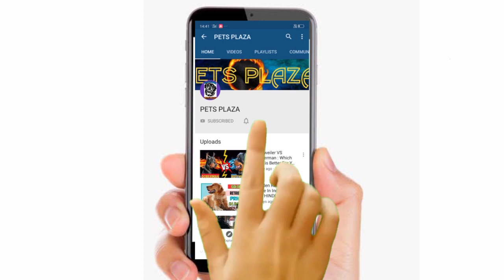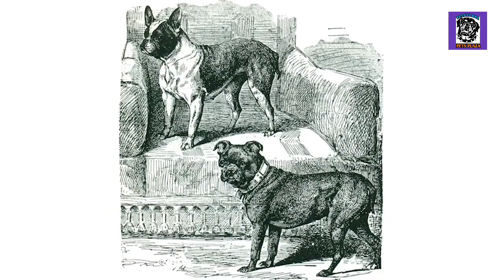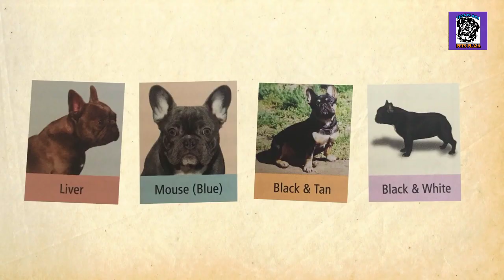French BullDog Price In India 2020 ( In Hindi ) : French BullDog Puppies : PETS PLAZA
AAJ MAI APKO ESS VIDEO MAI FULL DETAILS KAI SATHA BATAUNGA KI KYA PRICE HONA FRENCH BULLDOG KAI OR KASA PAP USKO CARE KAR SAKTA HO OR YA MAINTENANCE HA USKA UPAR SAB KUCH DETAILS K SATH HA ESS VIDEO MAI...

                 HOPE FULLY YA VIDEO APKO PASAND AYA HOGA OR ESS VIDEO SA APKA BHOT HELP HOGA...VIDEO KO  END TAK DAKHNA FRIEND NA TO VIDEO APKO SAMJA MAI NHI AAIGI..

German Shepherd Price  Difference  In INDIA ( IN HINDI) German Shepherd Price Lists|| PETS PLAZA

NOTE : ( ALL THE IMAGE / PICTURES / VIDEOS ) MUSIC SHOWN IN THE VIDEO BELONGS TO THE RESPECTED OWNERS AND NOT ME...

 //PLZ//😁

//OUR CHENNEL//😁